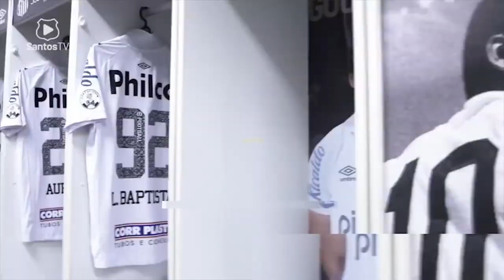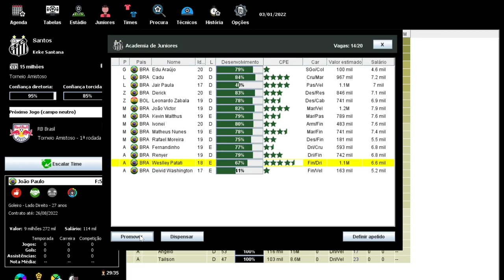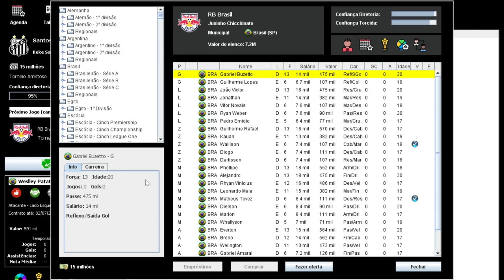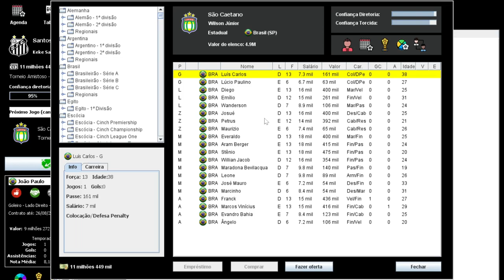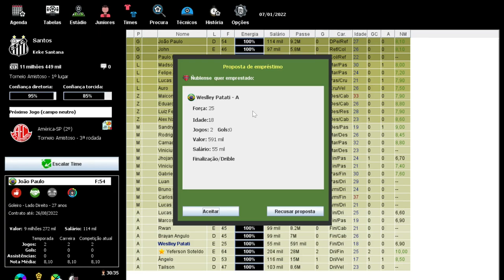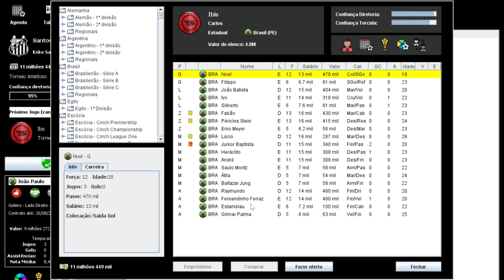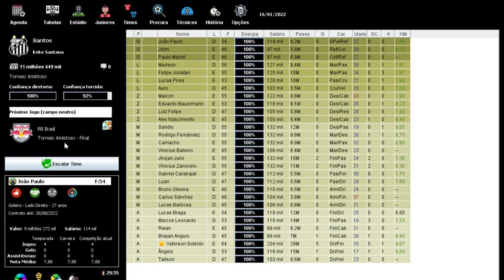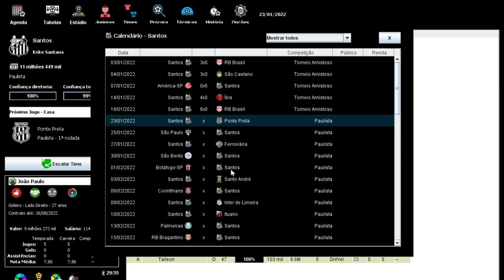BRASFOOT 22-23 (modo carreira) SANTOS FC 🐳 PRÉ-TEMPORADA COMEÇOU #02 🇧🇷 ⚫⚪⚫⚪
Canal Parceiro 👇🏽👇🏽👇🏽

★ Social Media ★